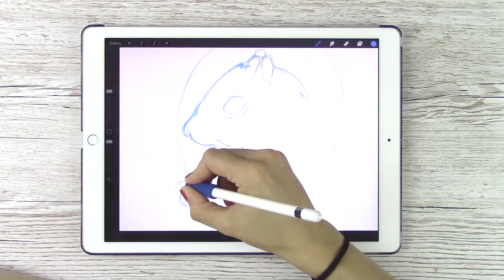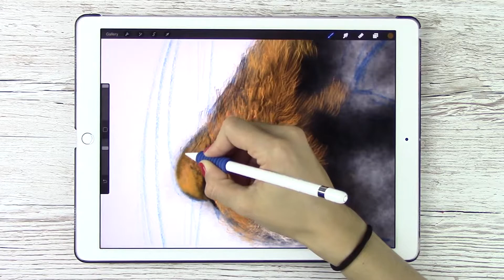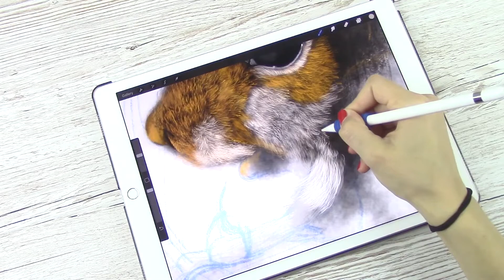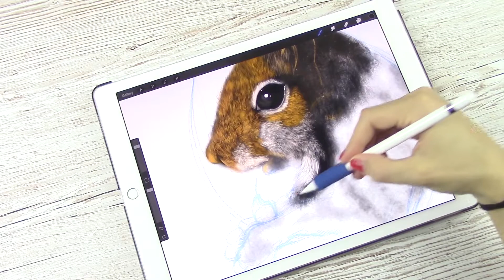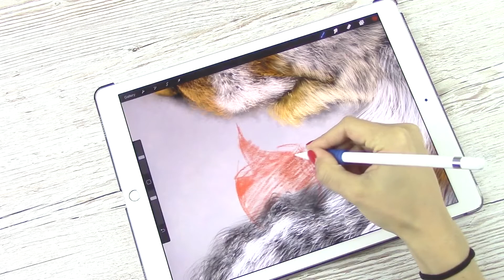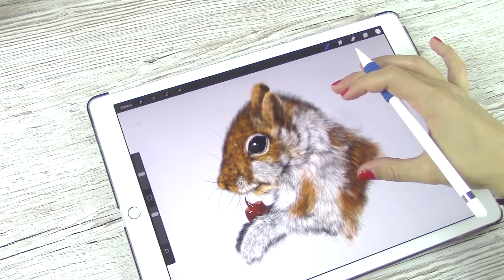IPAD ART: How to draw a realistic squirrel on iPad Pro | Apple Pencil + Procreate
Follow Me

▪️Procreate

▪️Nexus 5X  & Canon Legria HF R76 for recording